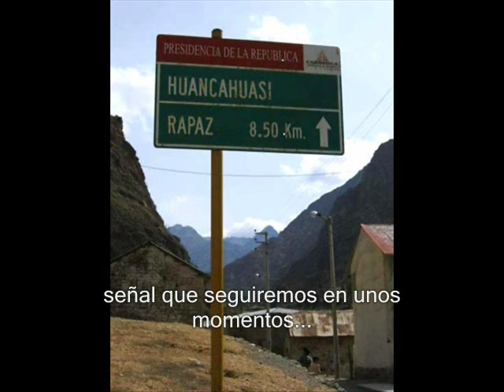Recorriendo el valle de Huaura - Parte 3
Empezamos nuestro 2do día con un buen baño, después del desayuno nos dirigimos a Rapaz, admiramos la belleza del paisaje recorriendo un tramo a pie hacia las ruinas de Rapazmarca.